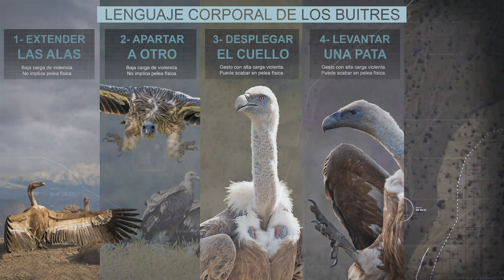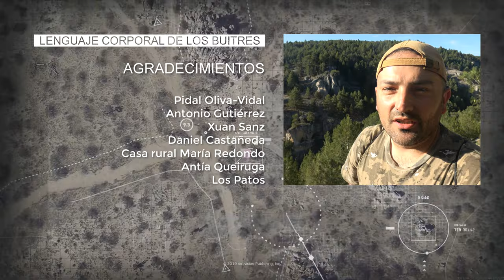Cap 05.- Cinco gestos de jerarquía en los buitres [LENGUAJE CORPORAL DE LOS BUITRES]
Tras años observando a los buitres he podido distinguir varios gestos en tierra que denotan un lenguaje corporal muy elaborado. Aquí tenéis un resumen de los gestos de jerarquía más fáciles de distinguir al observar buitres en tierra.

Aprender cómo se comunican los buitres nos da pistas muy útiles para descifrar la información de lo que está ocurriendo delante nuestro. Los buitres, al igual que las personas, tienen sus propios códigos de lenguaje corporal. Los humanos hemos perdido parte de esta habilidad por el alto desarrollo que hemos alcanzado con el lenguaje oral.

Así he podido recoger durante más de un año, diferentes secuencias en vídeo de distintos lugares de la Península Ibérica en los que he estudiado los mismos gestos desarrollados con un carácter comunicativo ante la presencia de un gran número de ejemplares. A veces con presencia de comida y otras veces sin ella, pero con la misma finalidad; la demostración de liderazgo.

Todas las aves tienen un lenguaje corporal muy desarrollado. Famosas son las danzas nupciales de muchas especies tropicales por lo llamativas o largas que llegan a ser. Pero los buitres del Viejo Mundo, reunidos ante la presencia de una carroña, se comunican en una ventana de tiempo relativamente corta por lo que han tenido que desarrollar una serie de gestos (yo he contado 5) con los que imponer su jerarquía o agresividad sobre el resto del grupo.

¡Qué fácil es elaborar reportajes tan impactantes cuando se cuenta con la total ayuda desinteresada y la confianza de grandes videógrafos profesionales! Cabe destacar los aportes de Antonio Ibáñez y de Jose Manuel Hiniesto, que han convertido este estudio en algo digno de ver varias veces sin dejar de resultar entretenido. ¡Un Hurra porque exista más gente así! Por aquí os dejo sus canales donde encontraréis contenido muy profesional y totalmente recomendable:
Los amigos de los buitres le debemos mucho a Pilar Oliva-Vidal, por lo pronto le debemos la foto de la portada de este vídeo. Os dejo por aquí un link a una parte de su trabajo, pero si esperáis un poco la conoceréis en el canal muy prontico.

Como no podría ser de otra manera, un año de grabaciones ha dado para mucho pero también para tener que pedir muchos favores, por lo que la lista de agradecimientos se me va de las manos esta vez. Gracias a Antonio Gutiérrez por poner la cámara en el aire, por sus vídeos y sobretodo por la compañía. Gracias a Apartamentos María Redondo por dejarme sus apartamentos totalmente gratis para filmar reportajes de Educación Ambiental como este. A mis primos por su confianza ciega y por tirarse a tumba abierta exponiéndose a mi cámara para cosas siempre rarísimas que nadie entiende hasta que el trabajo está acabado. A Daniel Castañeda, por sus consejos de experto y animarme a cerrar el vídeo de una vez por todas. A Xuan, por rescatarme aquella vez que me quedé tirado en la carretera grabando estos vídeos en Soria. Y a Antía, por todo lo demás.